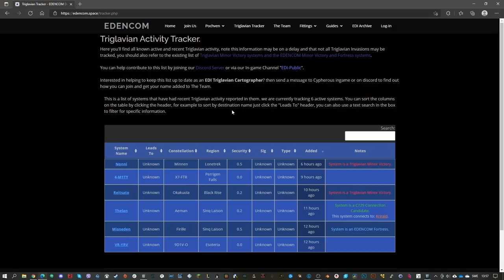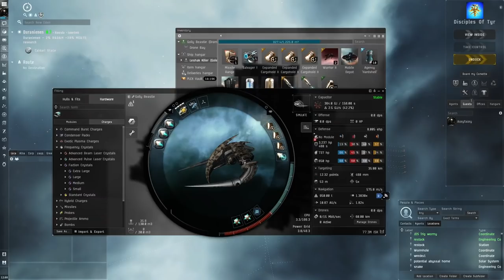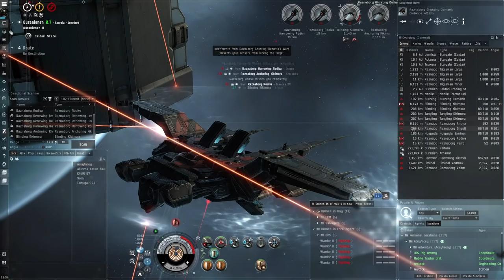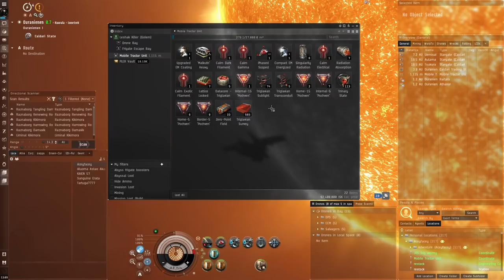EVE Online - Easy Solo Triglavian Hunting in Golem (150mil/h+)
Guide to 150mil/h+ Solo Hunting Triglavians in a Golem.

Fit used:
[Golem, Trig Hunter Golem Solo]
Damage Control II
Capacitor Flux Coil II

Republic Fleet Target Painter
Pith X-Type X-Large Shield Booster

Torpedo Launcher II
Torpedo Launcher II
Torpedo Launcher II
Torpedo Launcher II
Bastion Module I
Corpum B-Type Medium Energy Nosferatu
Corpus C-Type Heavy Energy Nosferatu

Nova Rage Torpedo x7000
Caldari Navy Nova Torpedo x7000
High-grade Crystal Epsilon x1
High-grade Crystal Omega x1
High-grade Crystal Alpha x1
High-grade Crystal Beta x1
High-grade Crystal Gamma x1
High-grade Crystal Delta x1
Improved Cloaking Device II x1
500MN Y-T8 Compact Microwarpdrive x1
Expanded Cargohold II x3

[Dramiel, Best Traveller or trig hunter]

Small F-S9 Regolith Compact Shield Extender
5MN Y-T8 Compact Microwarpdrive

Core Probe Launcher I
Prototype Cloaking Device I

Small Hyperspatial Velocity Optimizer II

Timestamps:
Intro (0:00)
What is Triglavian Hunting? (00:29)
How to find Triglavians (1:12)
Fit explained (2:47)
Spawn #1 – Wormhole Siege (6:41)
Types of Triglavian fleets (7:17)
Drone aggro (10:41)
Pay attention to your shields (11:20)
Benefits of brawling (12:06)
Watch out for Gankers (12:53)
How to get Loot filter (15:43)
Spawn #2 – Tiny Roaming fleet (16:52)
Spawn #2 – Small Roaming fleet (16:52)
Sometimes System can be empty temporarily (20:30)
Spawn #3 – Small Roaming fleet (21:03)
Spawn #4 – Medium Roaming fleet (23:56)
What to do if cargo hold is full (30:13)